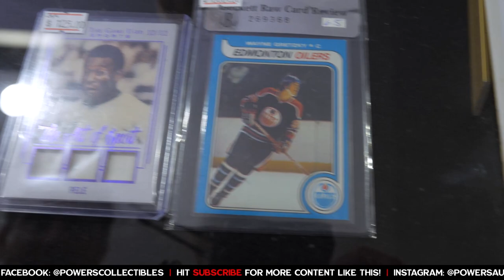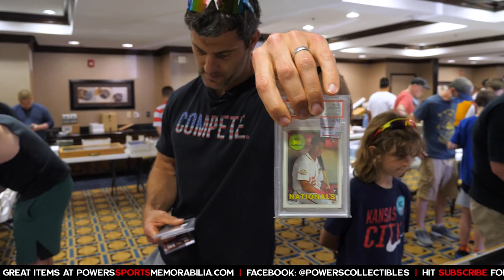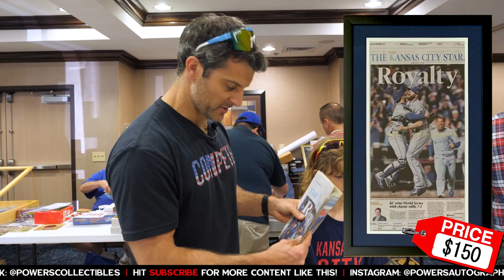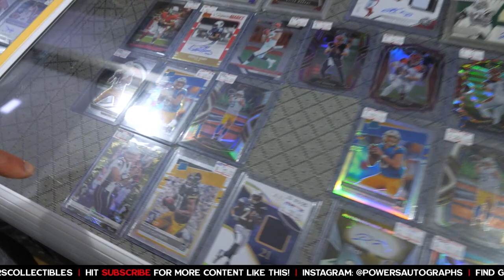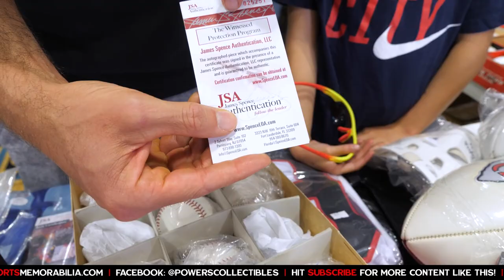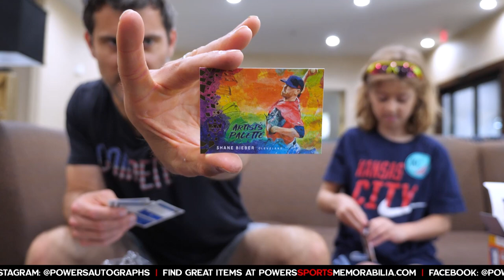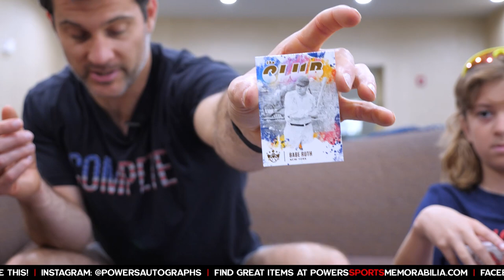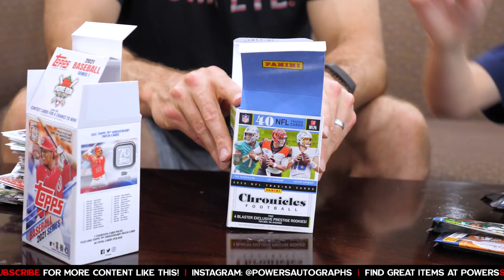Watch Me Visit Kansas City’s Oldest SPORTS CARD Show & See My Latest Buys! | PSM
Come tour Kansas City's oldest card show with me! 20 years running!  We'll look at sports cards, autographed baseballs and jerseys,  even newspapers!

Attending sports card shows is one of my favorite things to do.  You just never know what you are going to find or what deals you will get.  Always exciting to see new product you've never seen before.

Plus, I share with you a few tips when attending a sports card show and have an interview with Ronald Acuna Jr's exclusive memorabilia provider!

Need jerseys or photos for my upcoming autograph signings?  Fanatics has you covered.

0:00 Coming Up
0:16 Intro / Walking In
1:55 BUYING Some Cards
2:23 Checking out Tatis
2:35 Boxes, or no?
3:02 RARE NEWSPAPERS!
4:15 Tim Tebow?!
4:58 Looking At Baseballs
5:15 MAKING A DEAL! (Negotiation)
5:46 Who is Craig?
6:20 TOP 3 CARD SHOW TIPS!
7:26 Buying Baseballs
8:26 Dealer INTERVIEW with Craig Cook
9:26 Mahomes Signing? with Craig Cook
10:07 Hot Sellers with Craig Cook
10:57 Favorite Athletes with Craig Cook
13:06 Leaving the Show with some Boxes
13:39 Box Opening With My Daughter!
17:12 KC Auto Museum CAR SHOW!
17:41 Final Thoughts